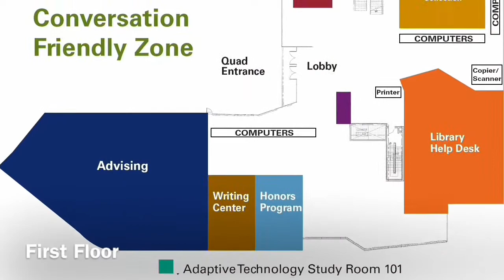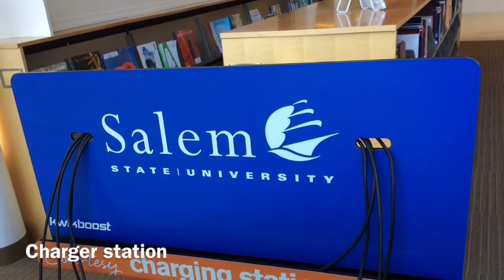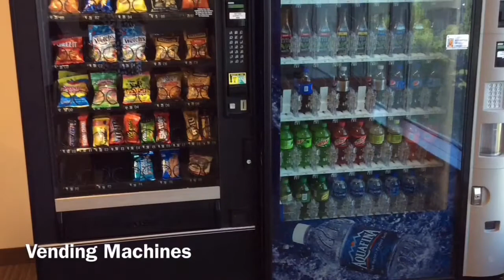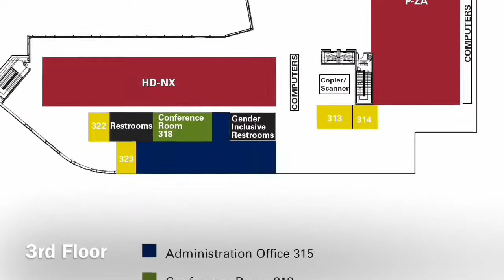Salem State University Library Video Tour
Take a video tour of Salem State University Library

Visit us online at salemstate.edu/library